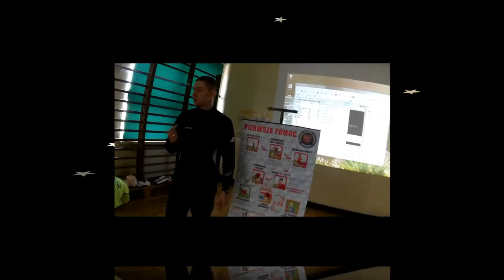Warsztaty pierwszej pomocy dla uczniów klas IV w SP im Wł.Szafera w Żarkach